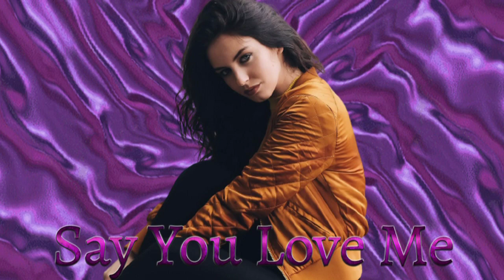NEW ITALO DISCO - Alan Brando * Boris Zhivago * Modern Boots * Aldo Lesina